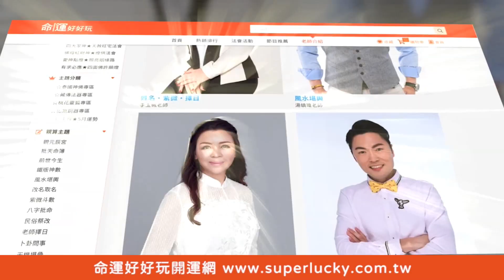【精華版】中風老母親尋死！梁玉明智慧回應驚艷黃越綏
60歲正要退休享福媽媽卻中風了，病痛讓她大喊不想活了女兒梁玉明乾脆一口答應她？